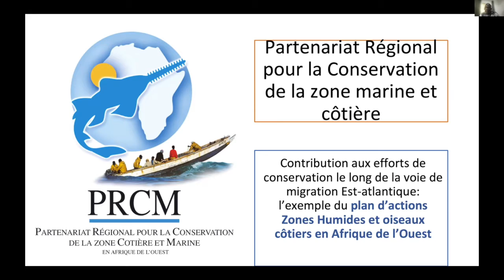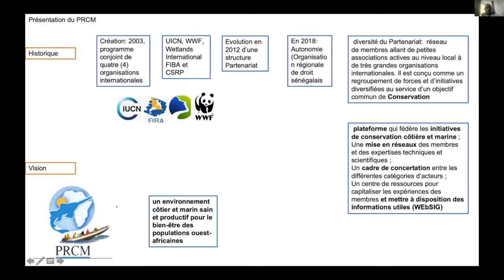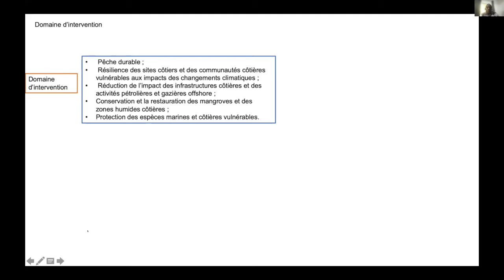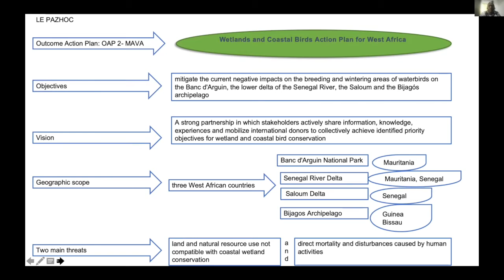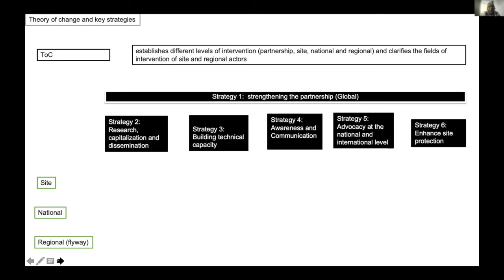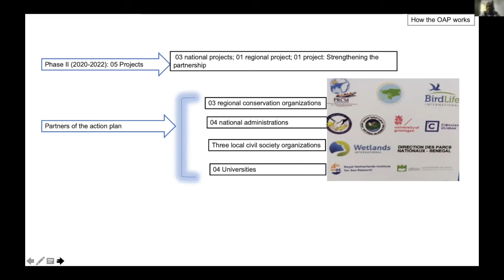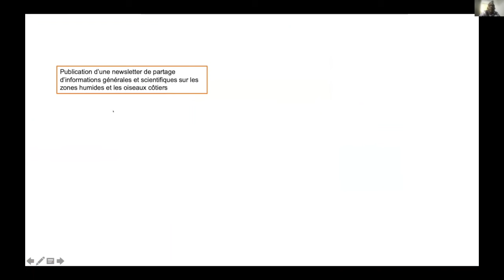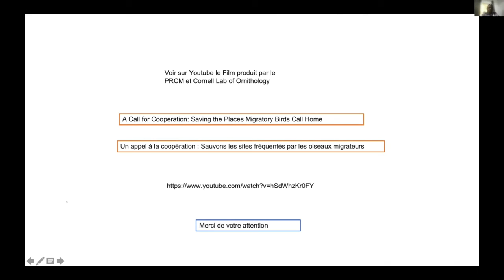PRCM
Partenariat Régional pour la Conservation de la zone côtière et Marine en Afrique de l'Ouest

Ibrahima Gueye of PRCM introduced the Partnership’s marine and coastal work to the Annual Meeting of Migratory Birds for People (MBP) in 2021.  PRCM covers seven countries in West Africa with small local and large international organisations, all working towards biodiversity conservation.

Huge thanks to Magali Liebens for the simultaneous interpretation.